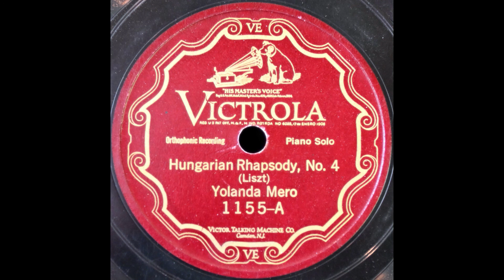Hungarian Rhapsody no 4 [Liszt] (Merö)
Yolanda Merö plays Liszt's Hungarian Rhapsody no. 4 on Victor 1155-A, recorded 23 February 1926. Two takes reportedly were issued; this is take 8.